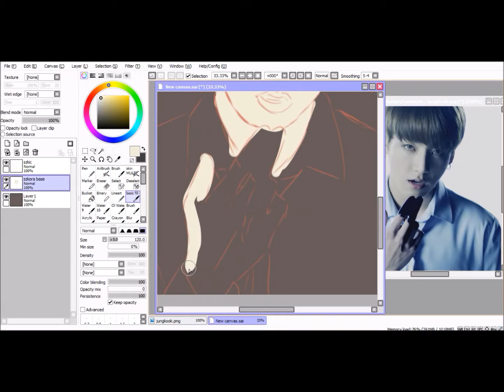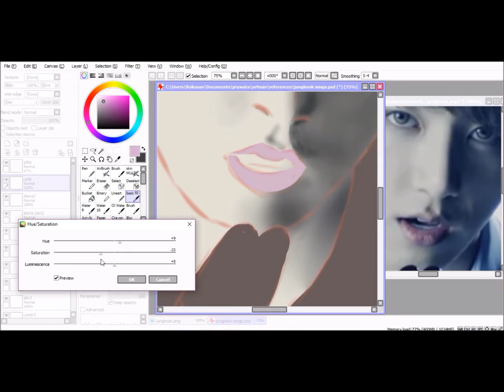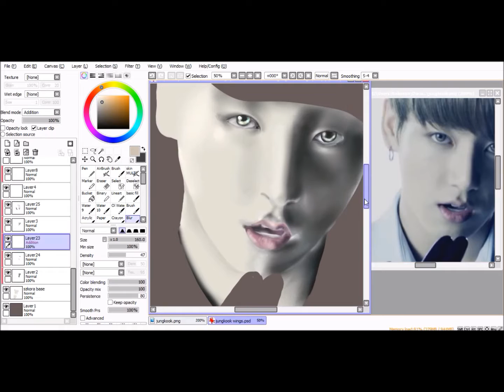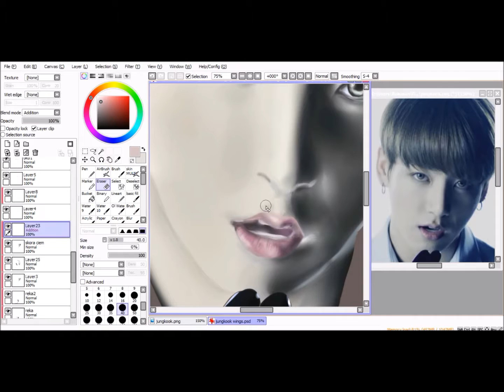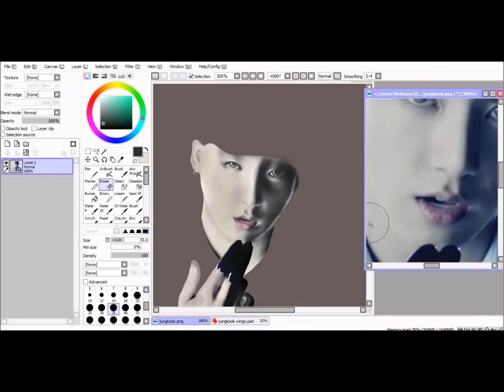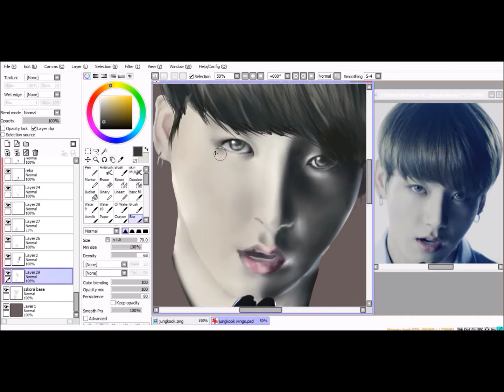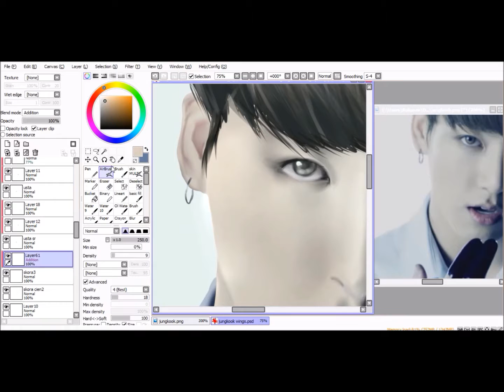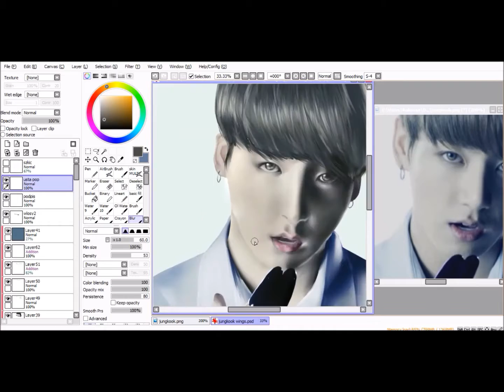BTS Jungkook WINGS TOUR Trailer - Digital Painting [Paint Tool SAI]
Sooo, the trailer is a masterpiece, so here's a fanart XD
This time is Jungkook - first time painting him, huhu -.-
I think I did pretty well :3

INFO:
Real Time: 5h
Speeded: x32